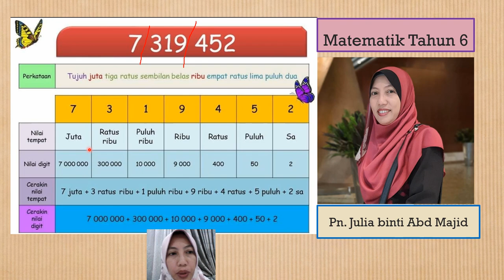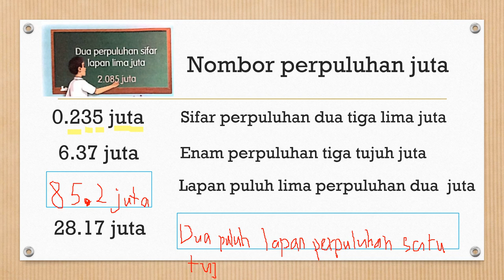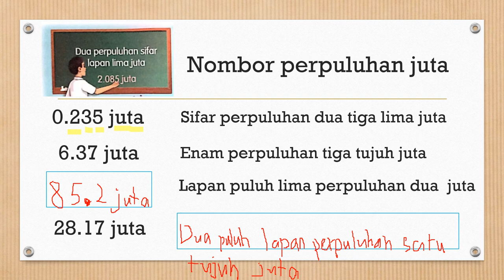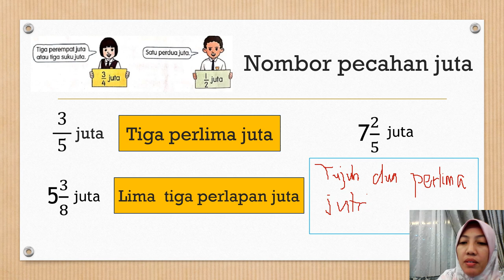Matematik Tahun 6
Nombor dalam 7 digit
Nombor perpuluhan juta dan pecahan juta